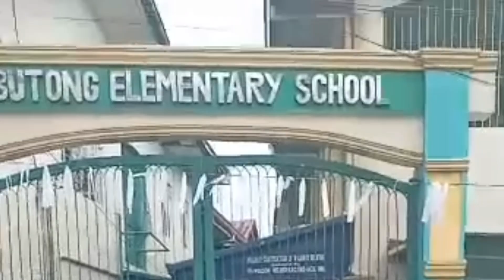Cabuyao Laguna , Lake , St Joseph Village